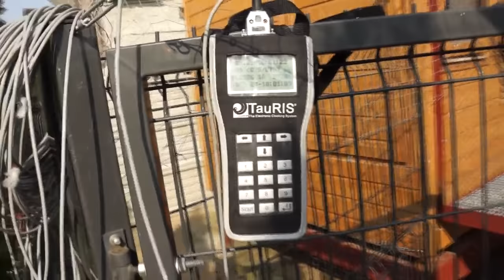Robert Zgud - Oddzial PZHGP 0206 Głogów - przylot gołębi młodych - część 1 - 03.09.2016r.